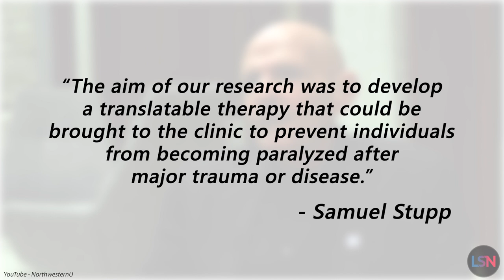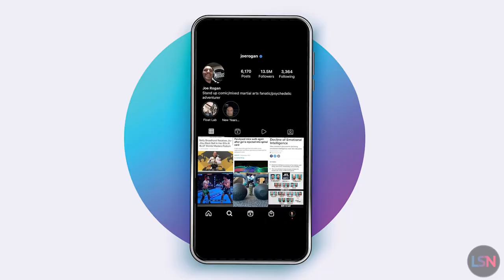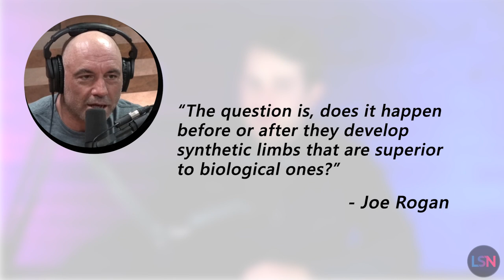A Single Injection to Cure Paralysis? Joe Rogan Responds!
A new study has used a single injection to enable paralyzed mice to walk again, and it’s getting some attention, including from Joe Rogan.

The study was led by Northwestern University’s Samuel Stupp, who is the founding director of the Institute for BioNanotechnology and Center for Regenerative Nanomedicine. According to Stupp, “The aim of our research was to develop a translatable therapy that could be brought to the clinic to prevent individuals from becoming paralyzed after major trauma or disease.”

To accomplish this, researchers used modified peptides that are synthetic analogs of natural proteins. The treatment is injected into the body as a liquid, but soon self-assembles into a gel, which consists of a network of nanofibers similar to the extracellular matrix of the spinal cord. The researchers said that there are more than 100,000 molecules that move within the nanofibers, leading to them being referred to as “dancing molecules”. The study showed that the materials eventually biodegrade and disappear from the body without noticeable side effects.

Stupp says that this paper, which describes a piece of science that he says was truly unknown, is probably the most important he’s ever written. He also says that the researchers are going straight to the FDA to start the process of getting this new therapy approved for use in human patients.

And this is important from a life extension perspective - according to Northwestern University, life expectancy for people with spinal cord injuries is significantly lower than people without them and has not improved since the 1980s. If this is successful, it may not only extend quality of life, but may also lengthen the life expectancy of those dealing with spinal cord injuries.

Popular podcaster Joe Rogan has taken notice, posting to his Instagram to say that “Spinal cord regeneration could one day be a real thing for humans. Limb regeneration is probably going to be a reality one day too. The question is, does it happen before or after they develop synthetic limbs that are superior to biological ones? Artificial Intelligence and the rise of a sentient, completely manufactured, super-intelligent life form are a huge threat to the human race, but I think humans merging with technology and becoming cyborgs might just happen before that.
We all fear change, especially radical, completely transformative change, but it seems pretty likely that this is going to happen.”

"Bioactive scaffolds with enhanced supramolecular motion promote recovery from spinal cord injury" paper in Science